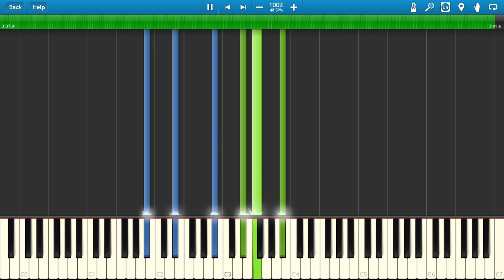【まらしぃ】「むげんのチケット」採譜してみた【楽譜無料公開】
楽譜はこちら(ダウンロードにはpixivアカウントが必要です)
楽譜を使用する際は、私が採譜したことが分かるような形式にしてください。

リクエストは、こちらのフォームか、ココナラにて承ります。